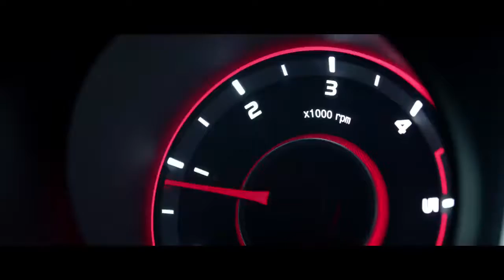Presenting the Cheetah inspired Mahindra XUV300!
Hello guys please subscribe to our channel EXTREME DRIVE & like this video The all-new Mahindra XUV300 has been launched in India today and we have all the highlights from the launch event here. This is the third sub-4 metre SUV from the home-grown utility vehicle maker and will be positioned above the TUV300 and NuvoSport. The new XUV300 will rival the likes of Maruti Suzuki Vitara Brezza, Ford EcoSport, and Tata Nexon in the subcompact SUV space. The new Mahindra XUV300 is primarily offered in 3 variants - W4, W6, and W8, along with an optional variant W8 (O) as well, equipped with additional technology and safety features. The SUV is priced from Rs. 7.90 lakh to Rs. 10.80 lakh (ex-showroom, India), the W8 (O) will come at an additional price of Rs. 1.19 lakh. We have already driven the SUV and told you all about it. In fact, Mahindra has already received over 4000 bookings for the XUV300 even before the price announcement The Mahindra XUV300 comes with two engine options- diesel and petrol. The diesel engine is the same 1.5-litre four-cylinder unit which powers the Marazzo but it's been detuned for the XUV300. Here it produces 115 bhp at 3750 rpm and 300 Nm of peak torque between 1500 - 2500 rpm. The petrol engine is a 1.2-litre, three-cylinder turbocharged unit which churns out 110 bhp at 5000 rpm and 200 Nm of peak torque between 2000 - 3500 rpm. The XUV300 gets a host of creature comforts and safety features right from the base model like - dual airbags, ABS, disc brakes on all four wheels, 6 Speed Transmission, LED tail lamps, all 4 Power windows, and more, are standard across all variants. The XUV300 also features a couple of firs-in-segment features like Dual-zone Fully Automatic Climate Control & Front Parking Sensors, in addition to features like 7 airbags, dual LED daytime running lamps, and premium interior for the top-end model.